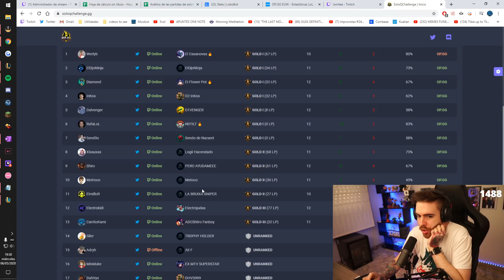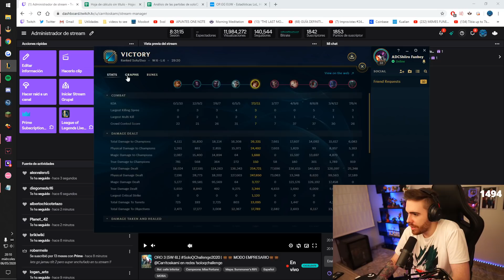CARRILEA PARTIDAS CON UN ADC SENCILLO ► MISS FORTUNE en el SOLOQCHALLENGE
Directos de 13:00 a 19:00 en Twitch